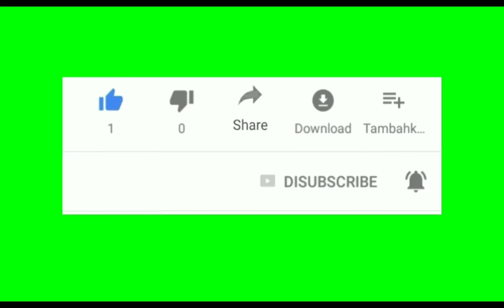subscribe button green screen with sound subscribe green screen subscribe and bell icon green screen